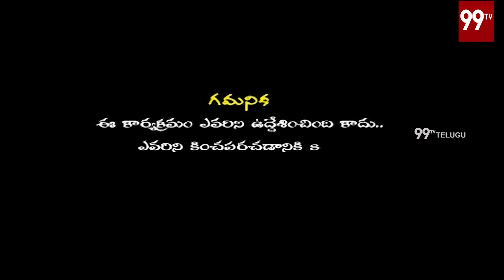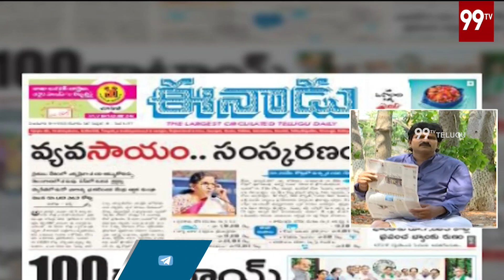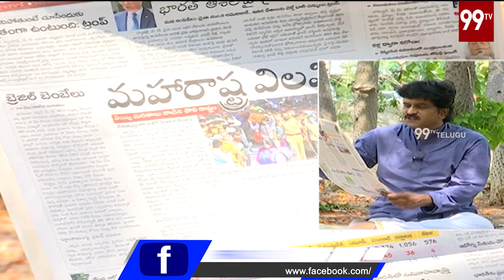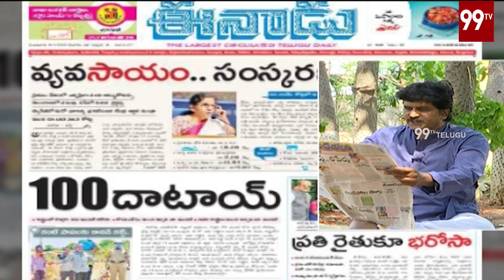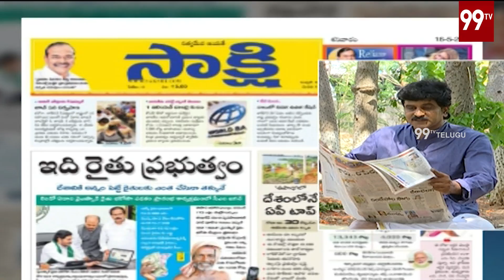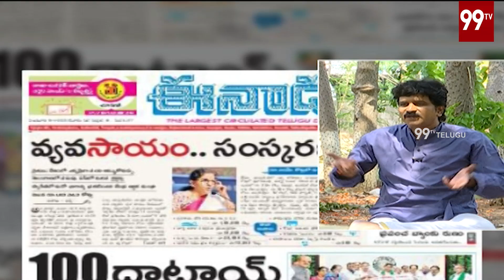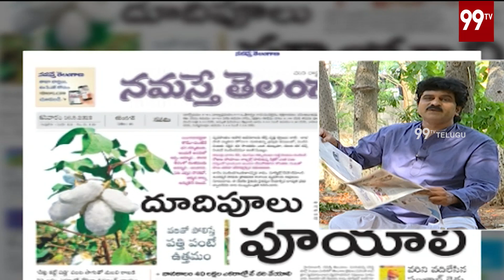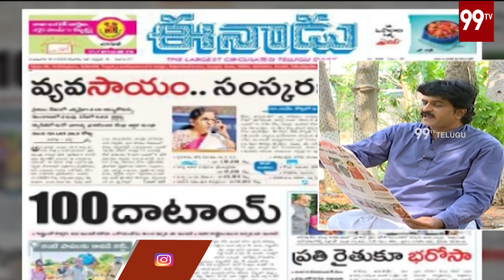లాక్ డౌన్ పొడిగిస్తారా ....? Rachabanda l 16-05-2020 l 99Tv Telugu